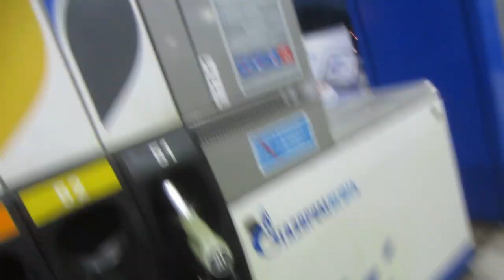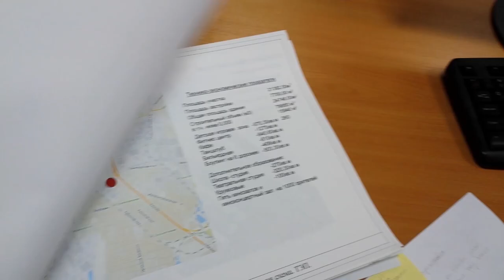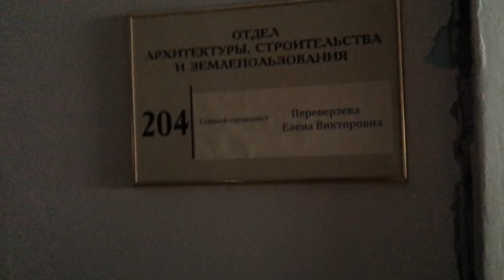КАК МЫ ПРАЗДНОВАЛИ ПОЛ ГОДА [CAMvsMAN]